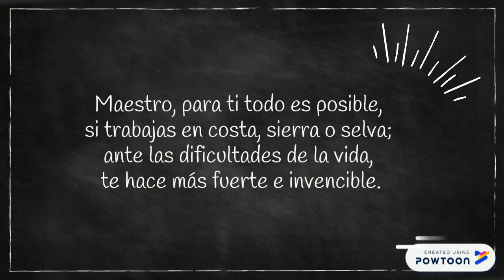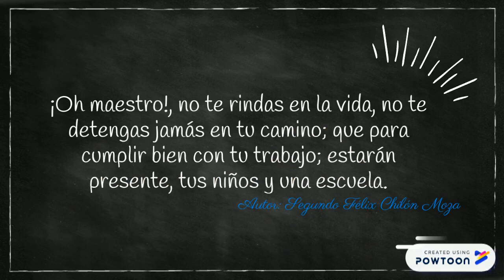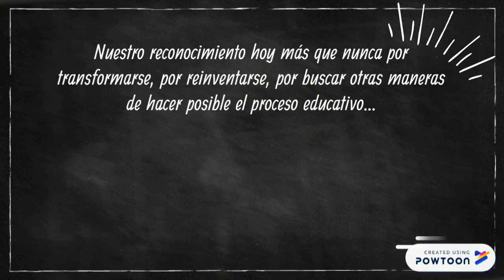Feliz Día Maestros Carrancistas